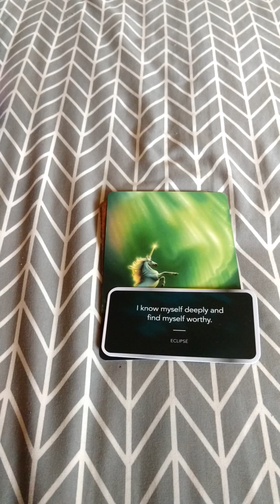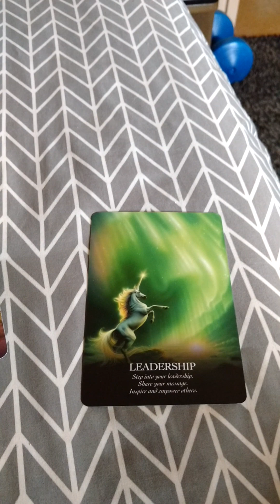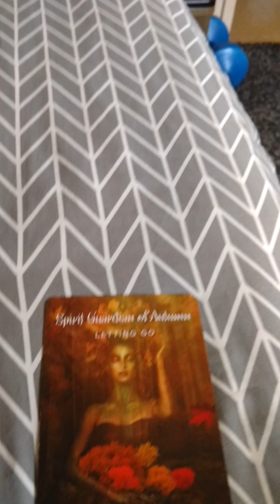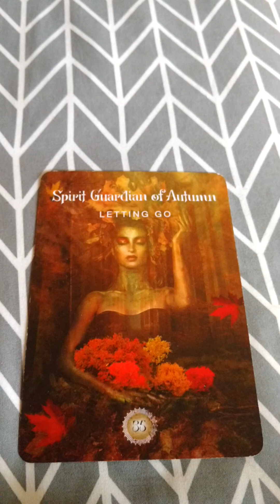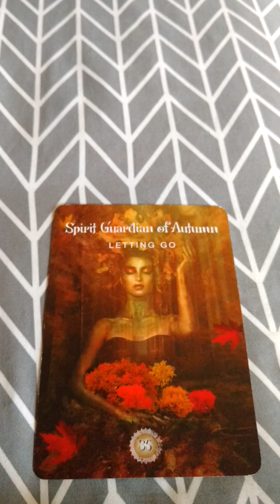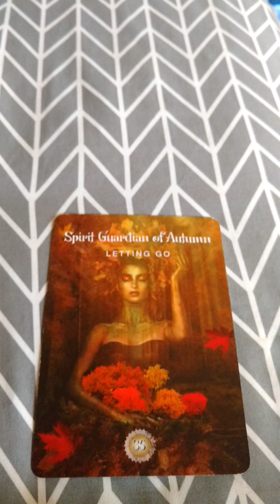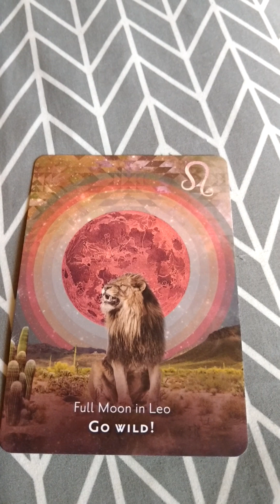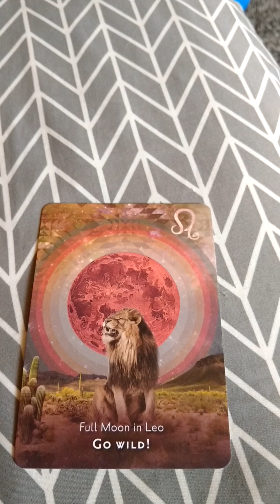Oracle cards for the collective consciousness today